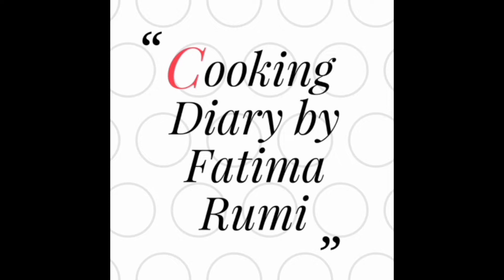মিনি বার্গার রেসিপি||চিকেন বার্গার||Chicken Burger Recipe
মেয়োনিজ রেসিপি লিংক---